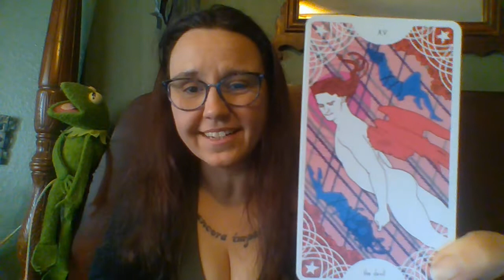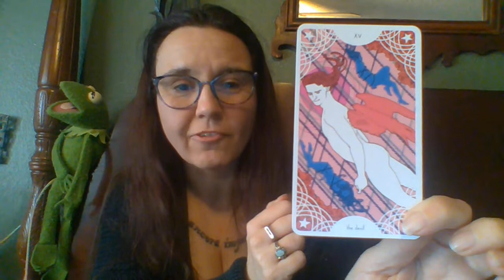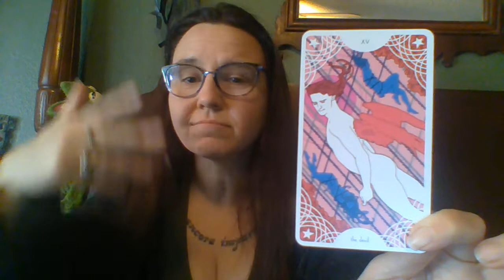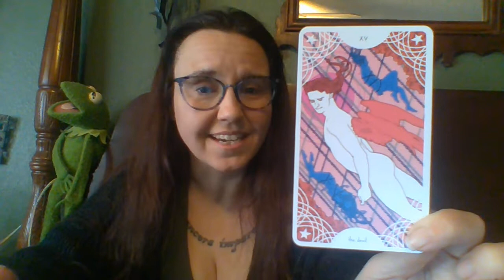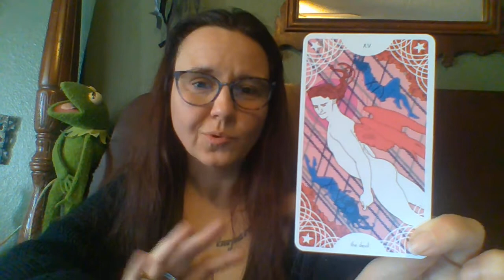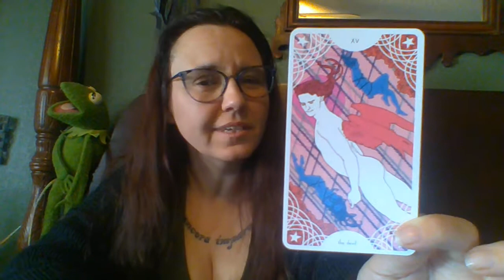Star Spinner Tarot - The Devil